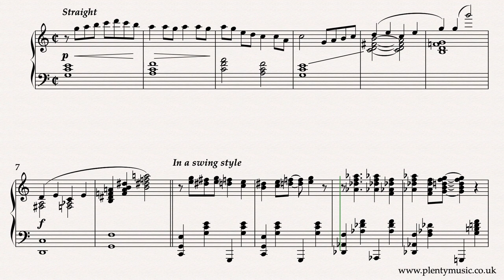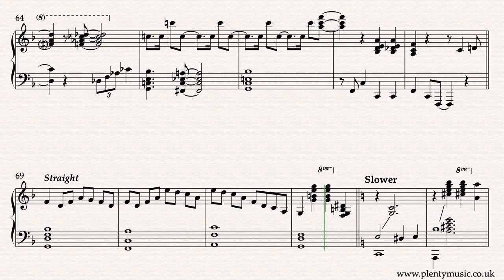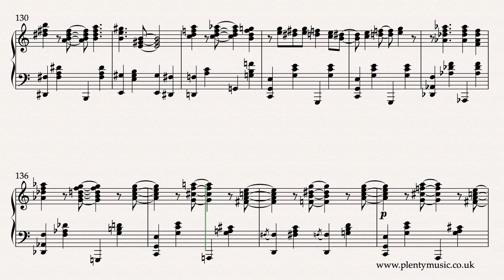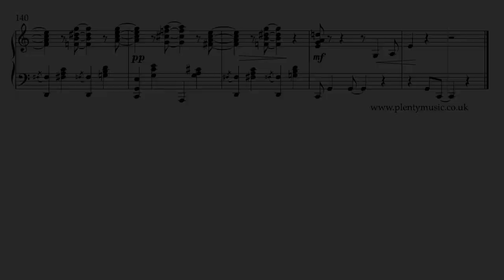Carroll Gibbons | Summer Rain | Novelty Piano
Summer Rain by Carroll Gibbons, is an advanced level noveltypiano solo, composed in 1937. The sheetmusic video score plays back at 84 half note or minim beats in the swing triplet sections & 64 half note or minim beats in all the straight slower section.

Swing playing involves playing the eighth notes or quavers in a triplet pattern or context. The swing aspect to the piano playing means that the music has to be approached with a lightness in the hands and arms. In novelty piano music the full range of the 88 note piano keyboard is often explored.

The music editor suggests learning this piece in sections subsequently  playing whole phrases and sections. The tempo instruction is essentially  “play the music as fast as you dare.”

The left hand stretches from bar 10 need to be managed by rolling the hand left to right so that the notes sound using a technique borrowed from the contemporary stride piano era. At bar 20 the music editor suggests that the reverse process is in place in that the rolling effect this time is from right to left. Appreciate that the notation of music in all its idioms and styles is sometimes challenging and ambiguous to understand.

The 8 bar introduction is played in a straight rhythm. The section from bar 9 to bar 68 is played in a swing style meaning that the music needs to be played with a triplet feel. This is followed by a 4 bar link in straight rhythm preceding a slower section from bar 73 to bar 104 also played without a swing feel. The final section from bar 104 to 144 is again in a swing style returning to the idiom and style of bars 6-65. In context this final section is  best considered as a play out quite relevant in the broadcasting of music at the time.  The sections played in a swing style need to be approached with a lightness in the hands and stretches need to be managed and practiced.  The writing is pianistic meaning that the chord choices and voicing are playable. The chromatic element is also strong. Take note of the tempo changes and dynamic markings because they certainly assist in making a performance manageable.

The use of the sustaining pedal is essential when performing this style of music composed at a time when there were many fine piano manufacturers were in business in the UK.

The music editor has not been able to source as many recordings of this novelty piece as he anticipated in the preparation of the score. Additionally there is the suggestion that the notated copy of Summer Rain is very much a musical sketch. Interpret some or all of the “sketch” as you wish.

Novelty pianists in the 1920 and 1930’s were generally well trained musicians who decided on a career choice to play, arrange and compose music in the many popular music idioms and styles that emerged in the 1920’s and 30’s. Broadcast opportunities, the recording and film industries also provided additional incentives and motivation.

Playing through the repertoire of this great period of song writing 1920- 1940’s  enabled GIbbons and other contemporary pianists to acquire a unique knowledge of chords and harmonic options and choices  available when it came to composing their own music.

Carroll Gibbons was a most gifted pianist although other novelty pianists and composers have left more extensive legacies of notated and published music.

Carroll Gibbons was an exceptional music performer and he left a rich recording legacy although sadly only a few instrumental pieces were published for piano.

The strength of Gibbon’s writing is in the inventiveness of both the rhythmic and melodic elements combined with a nuanced choice of chords. The fully voiced chord choices in the piano writing more than suggest his background as a band leader.

Carroll Gibbons, although born in America,  became a London based pianist and band leader working at the Savoy Hotel and leading the Savoy Opheans. He worked for HMV as Director of Light Music and recorded extensively with a small combo group known as Carroll Gibbons and his Boyfriends. The recording legacy of popular songs of the day features singers Anne Lenner and Hildegarde. He was a wonderful pianist and there are a few clips of his playing can be seen on YouTube.

PlentyMusic pdf sheet music scores and mp3 accompaniments can be downloaded from the PlentyMusic website. Improve music practice routines with PlentyMusic accompaniments and technical drills. Beginner, improver, intermediate and advanced level sheet music scores are available for many different musical instrument combinations. Music scores are written and presented in staff notation. Free scores are also available as pdf sheet music downloads. A wide range of different musical performing styles are represented on the PlentyMusic website from early times through to classical and popular. Explore PlentyMusic an innovative sheet music publisher.